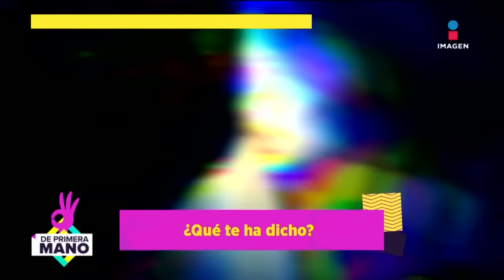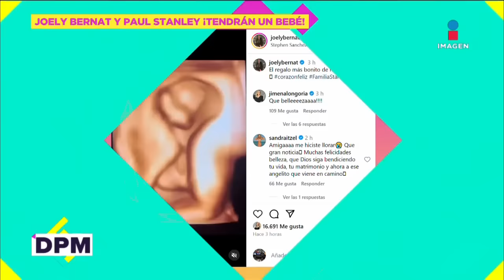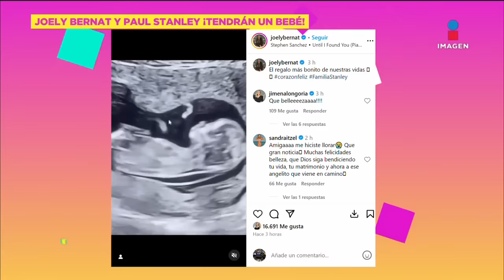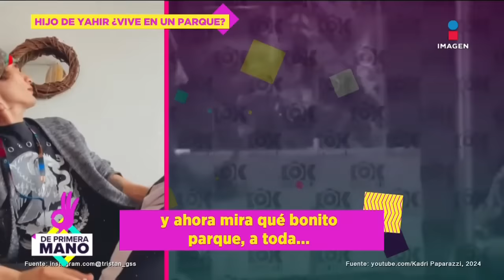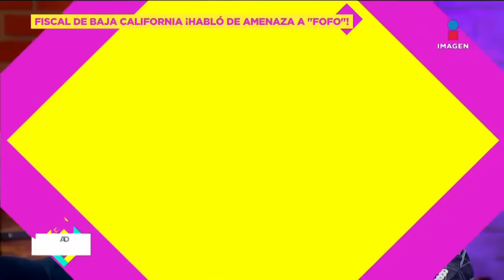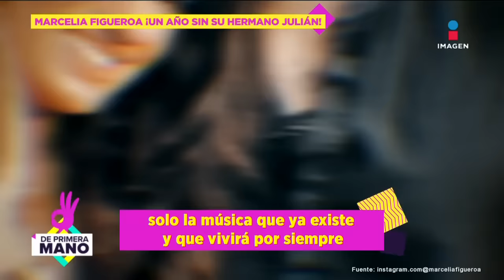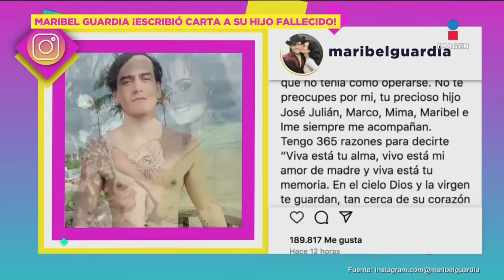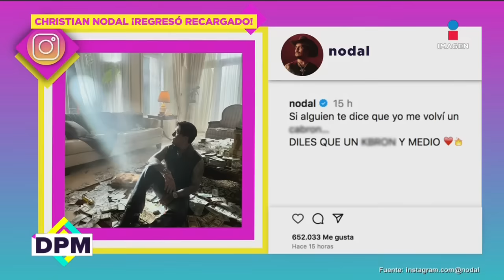José Manuel Figueroa le responde a Alicia Machado | De Primera Mano Completo | 9/04/2024